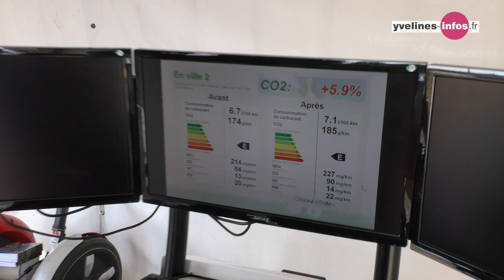Plus de cyclistes et de motards tués sur les routes françaises en 2017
Les Championnats de France de Cyclisme sur Route 2018 sont l'occasion de faire passer des messages de sécurité routière au public. Jusqu’à 18h00 ce dimanche venez vous initier à l’éco-conduite sur simulateur et découvrir que même à vitesse réduite un choc peut avoir de graves conséquences.

Plus d'informations "Yvelines, le Département" sur